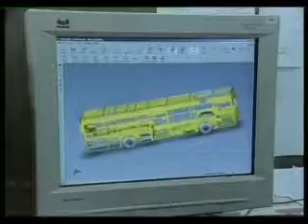Building buses in Israel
At this video you can see the busses building in the "Ha'argaz" factory (Ha'argaz Group).